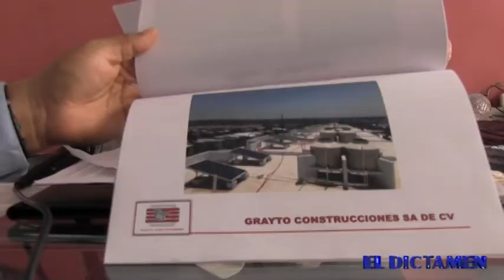Apoyo integral de la CROC a sus agremiados para mejorar su calidad de vida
Para el mejoramiento integral de la calidad de vida de sus agremiados, la Confederación Revolucionaria de Obreros y Campesinos en el estado (Croc) impulsa programas de vivienda, de educación básica hasta nivel universitario, y el apoyo en caso de defunciones de trabajadores y familiares.

El secretario general de la CROC en la entidad, Tomás Tejeda Cruz, destacó de manera especial el programa de adquisición de vivienda, dentro del cual se otorga un subsidio conjunto entre el sindicato y la empresa Eulen.